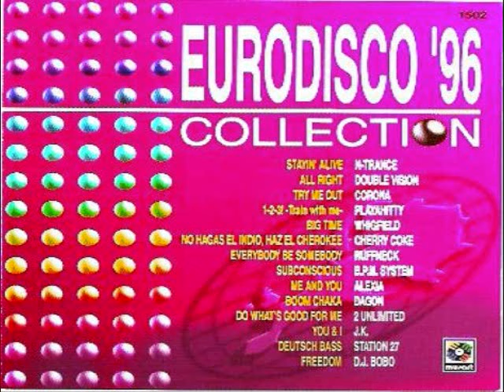9.- ALEXIA - Me & You (EURODISCO '96)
EURODISCO 1996

1.- N-TRANCE - Stayin' Alive
2.- DOUBLE VISION - All Right
3.- CORONA - Try Me Out
4.- PLAYAHITTY - 1-2-3!(Train With Me)
5.- WHIGFIELD - Big Time
6.- CHERRY COKE - No Hagas El Indio,Haz El Cherokee
7.- RUFFNECK - Everybody Be Somebody
8.- B.P.M SYSTEM - Subconscious
9.- ALEXIA - Me & You
10.- DAGON - Boom Chaka
11.- 2 UNLIMITED - Do What's Good For Me
12.- J.K. - You & I
13.- STATION 27 - Deutsch Bass
14.- DJ BOBO - Freedom